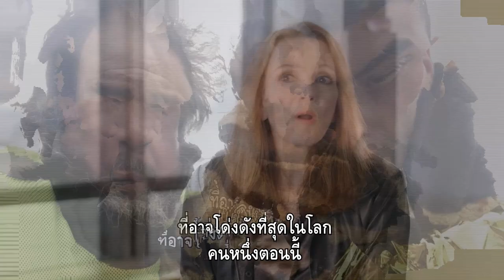Ai Weiwei: Yours Truly (ตัวอย่างหนังบรรยายไทย)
76 นาที / สหรัฐอเมริกา / 2019 / กำกับ: เชอริล เฮนส์
หลังจากถูกรัฐบาลจีนคุมขังและสั่งกักบริเวณในบ้านที่ปักกิ่ง “อ้ายเว่ยเว่ย” ศิลปินจีนผู้โด่งดังได้ตัดสินใจร่วมมือกับภัณฑารักษ์ชาวอเมริกันจัดแสดงงานศิลปะชิ้นสำคัญขึ้นที่อดีตคุกอัลคาทราซ เพื่อสื่อสารให้โลกตระหนักถึงความสำคัญของเสรีภาพในการแสดงออก ผ่านเรื่องราวของเหล่า "นักโทษทางความคิด" ทั่วโลกผู้ถูกรัฐจับกุมอย่างอยุติธรรมเพียงเพราะพวกเขาใฝ่ฝันและเรียกร้องถึงสังคมที่ดีกว่า ผลงานชิ้นนี้ของอ้ายเว่ยเว่ยมีผู้เดินทางเข้าเยี่ยมชมเกือบ 9 แสนคนและมันได้กลายเป็นการเชื่อมโยงศิลปะเข้ากับสังคม การเมืองและผู้คนอย่างทรงพลัง

1h 16m / USA / 2018 / Director: Cheryl Haines
Following Ai Weiwei’s detention at the hands of the Chinese authorities, the outspoken artist and activist transformed the former island penitentiary of Alcatraz into an artistic platform. The resulting exhibition engaged nearly 900,000 visitors in a conversation about the plight of prisoners of conscience around the world.